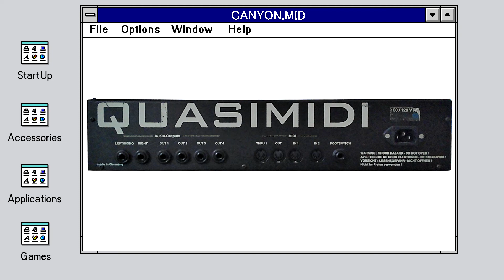CANYON.MID for QUASIMIDI QUASAR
QUASIMIDI QUASAR is playing "CANYON.MID" by native MIDI data.
QUASIMIDI QUASARでCANYON.MIDを演奏しています。
MIDIデータは、QUASAR 向けにアレンジしています。
MIDI data is arranged for QUASAR
Part Map
Part 2: Clean Guitar
Part 3: Clean Guitar
Part 4: Slap Bass 1
Part 5: Overdrive Guitar
Part 6: Distortion Guitar
Part 7: Piano 3
Part10: Natural Kit
Part12: FM Glass
Part13: FM Vibe
Part14: Hey Folks
part16: CMI-Vox1